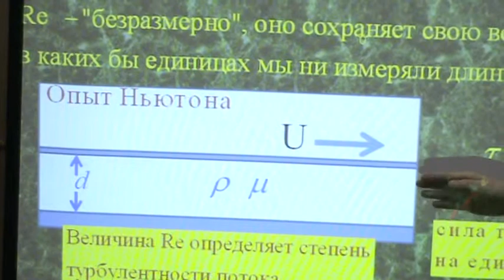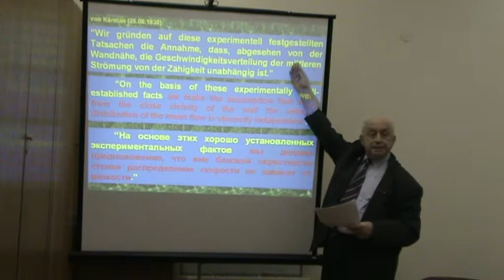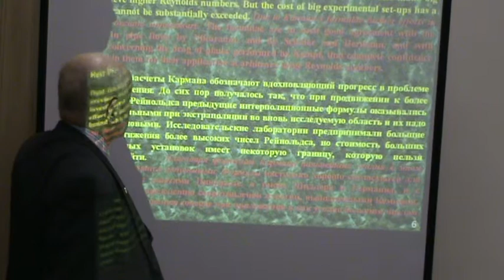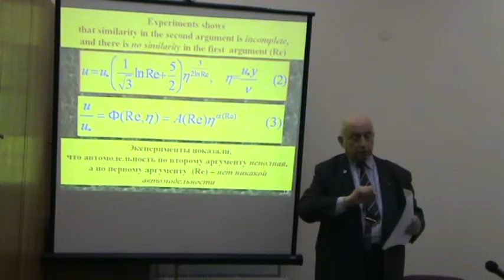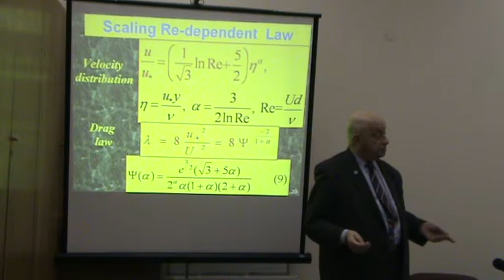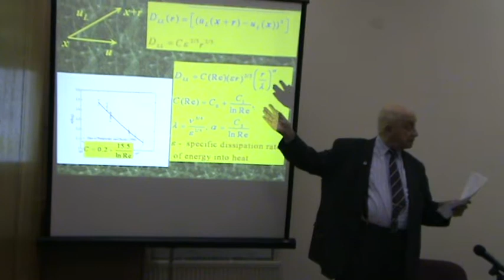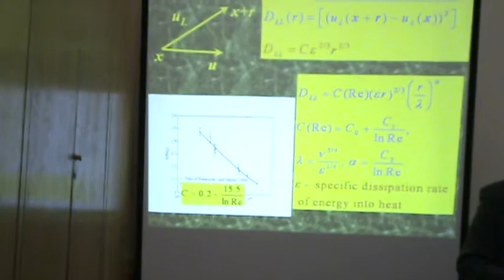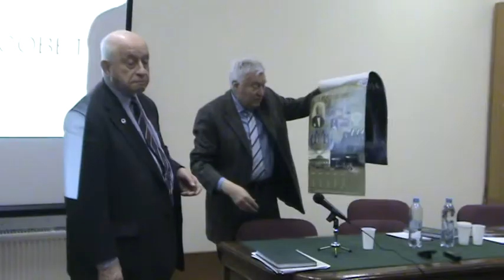Турбулентность - фундаментальная проблема тысячелетия.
Баренблатт Г.И. (Калифорнийский университет, Институт Океанологии), 12 декабря 2013.
Турбулентность - фундаментальная проблема тысячелетия, некоторые итоги исследования и перспективы.
"Универсальный логарифмический закон Кармана-Прандля не может быть признан правильным и не может быть использован в инженерной практике." "Закон зависит от числа Рейнольдса."